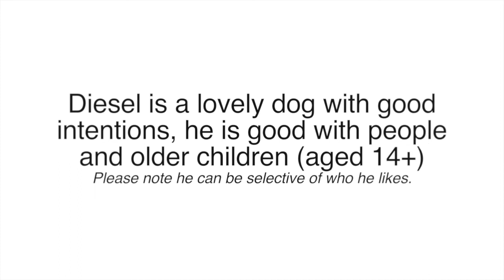Diesel - Happy Staffy Month From OAS Charity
Diesel is a lovely dog with good intentions, he is good with people and older children (aged 14+) although he can be selective of who he likes. He came to the Sanctuary because his owners got a cat, which Diesel did not get on with. Diesel is food orientated and will do anything for a treat. This will help for adjusting him into his new home. He also loves tennis balls.